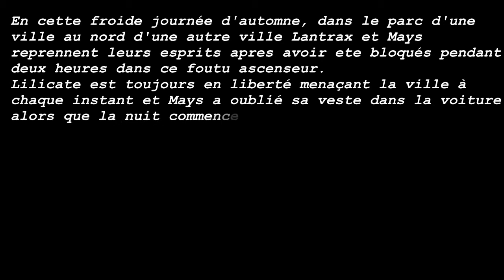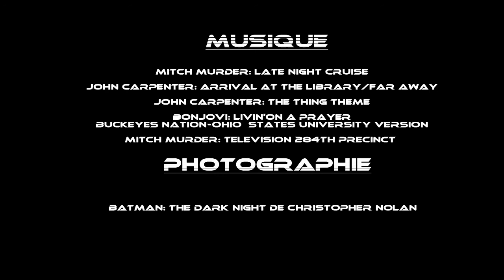Arrête Moi Comme Tu Peux - Episode 2 - Final's cut - Web serie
Decouvrez les aventures de Mays et Lantrax dans Arrete moi comme tu peux la nouvelle web serie